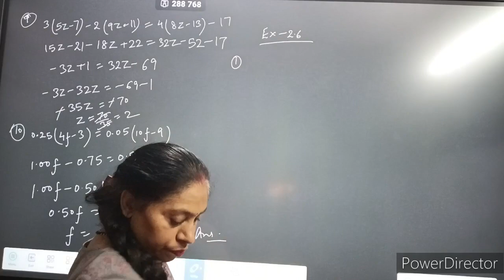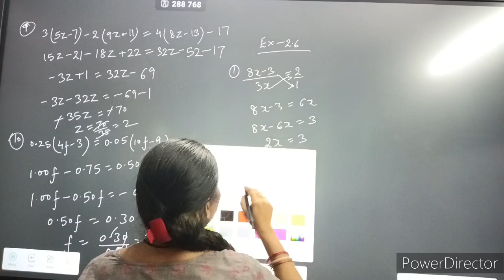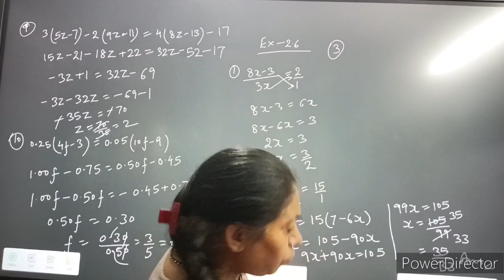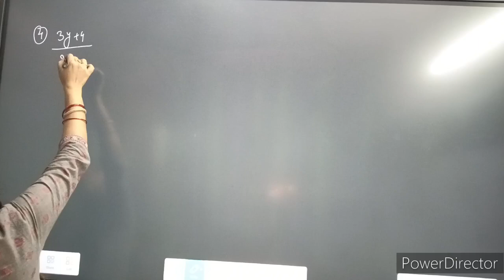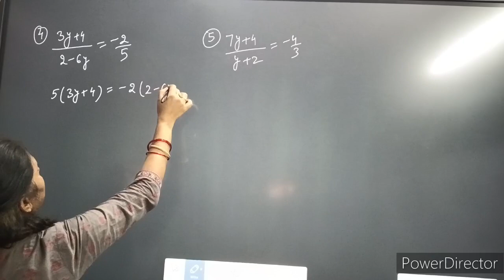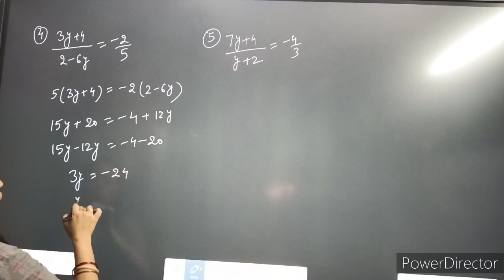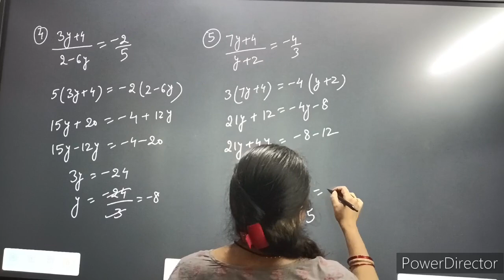Class viii Mathematics Chapter 2 linear Equation in one variable part 7 June 13 2023